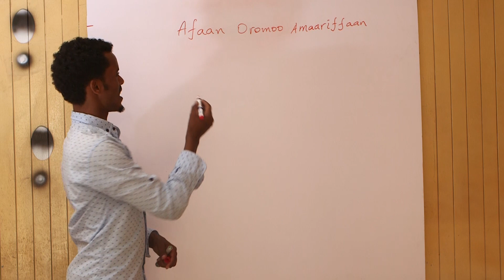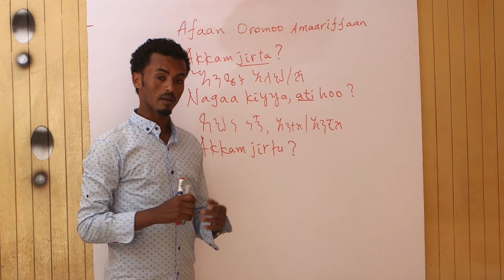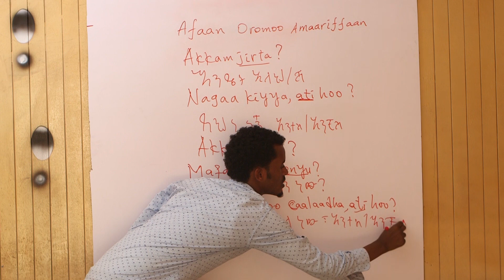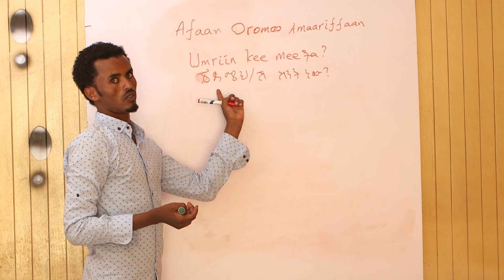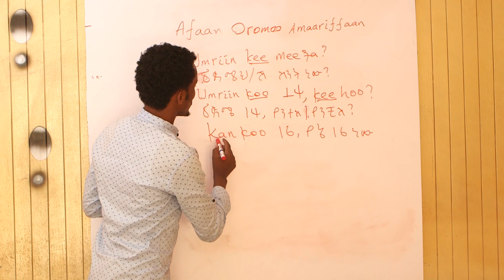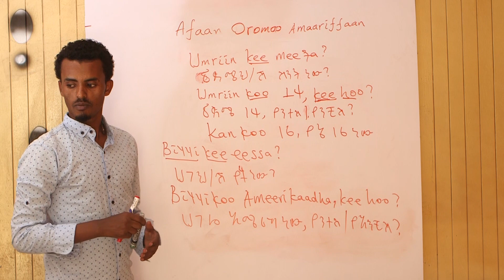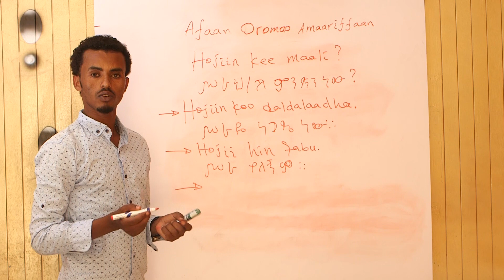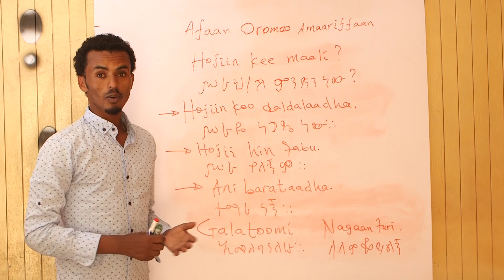Learn Afaan Oromoo አፋን ኦሮሞን እንማር 1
This This page will serve as a platform to fostering relationship between Ethiopians in the diaspora as well as among our  people that are back home. Our inspiration for this page came from the genuine desire of wanting to create a safe environment that welcome ideas. Our Perspectives have always been derived from  our own experiences. In that light, Its time  we really try to listen to each others pain and fear. This page is not for nor against any political party. We are for peaceful, respectful and healthy dialogue. We do not tolerate any hateful comments , insults and inappropriate use of words on this platform.

Respectful,

Best Ethiopian wedding, Best Ethiopian wedding#Ethiopian_serg​beautiful_couples EthiopianMezmur EthiopianNews Ethiopianwedding EthiopianChristianwedding Protestantwedding serg ethiopian_serg Ethiopianwedding EthiopianChristianwedding African_wedding Protestantwedding GameandBety serg AdeyEntertainment​ Ethiopianwedding​ EthiopianMusic​ Ethipoianweddingvideo AmharicMusic AmharicTvShow Ethiopian_serg Cidha AfricanWedding AfricanWeddingRing New Ethiopian Music 2019(Official Video)አዝናኝ የስርግ ላይ ጭፈራዎች Part 3 Best Ethiopian habeshawedding dance Ethiopian, amazing, best, beautiful wedding,አዝናኝ የስርግ ላይ ጭፈራዎች Part 6 Best Ethiopian wedding dance,Amazing Ethiopian Wedding,Ethiopian wedding Djsami And Decor,Teddy Afro||mare esk tuafe|| Remix By DJ Eskesta ||New hot ethiopian music 2017,AMANI Africa 2nd Military Training